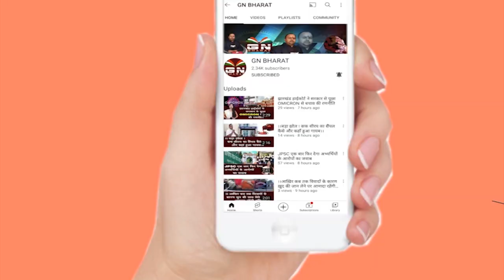मंत्रिमंडल में फेरबदल पर पूर्व विधायक बंधु तिर्की ने कह दी यह बात, सुनिए